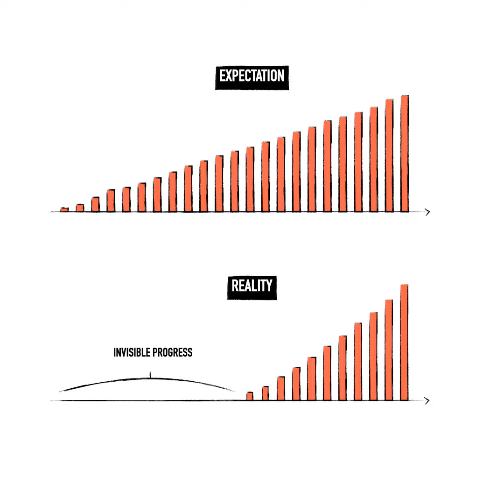#48 - Invisible Progress - C1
There is always invisible progress at the beginning when acquiring any new skill. We feel like nothing happens. Like there is no progress.

But actually, there is...

This is a public episode. If you would like to discuss this with other subscribers or get access to bonus episodes, visit blog.qurio.academy